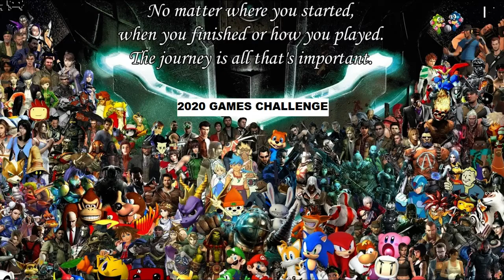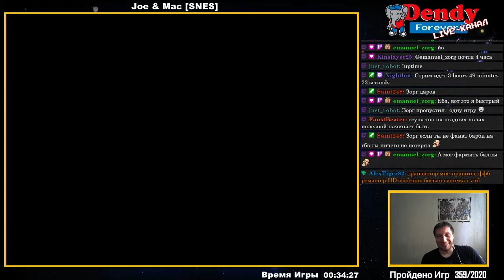[360/2020] Joe & Mac (SNES)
Hard Difficulty, No Continue